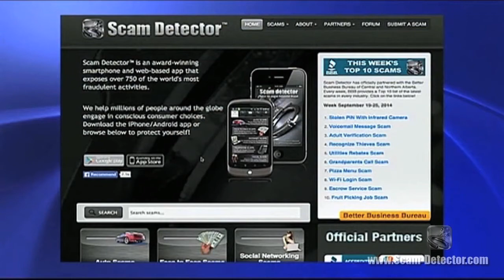Scam Of The Week: Police Investigation Call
This is a two-fold scam, victims being both regular citizens and store or restaurant owners. This video is part of Breakfast Television show on Citytv, where Scam Detector is invited periodically to educate the viewers about the most notorious scams on the week.

Scam Detector has been featured on ABC, CBC, CBS, BBC, Fox, CNET, etc. It is an award-winning mobile and web-based app that exposes over 800 of the world's most notorious fraudulent activities. The app educates the consumers on how these scams work and teaches them on how to avoid them. The scams are grouped into nine categories: travel, auto, employment, social media, financial, online auctions, telephone, real estate and face to face.

Users can also search by keyword. Also, every scam can be instantly shared on Facebook, Twitter, or by email -- and users are invited to submit their own scams to the app. The app adds new scams to its database each week.

Scam Detector's official partners are the Better Business Bureau, the National Sheriffs Association, the National Crime Prevention Council, and the Identity Theft Resource Centre- and many others.